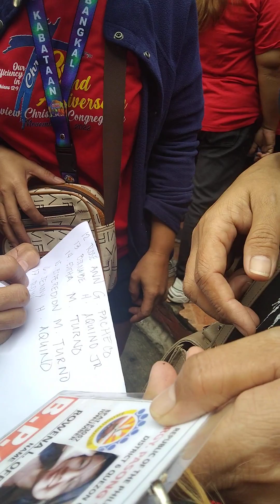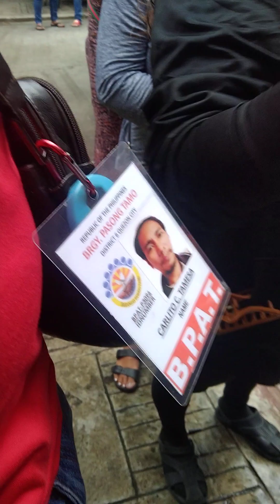BRGY.PHILAND PASONG TAMO qc..mamimigay si kapitana mae tagle ng gift..